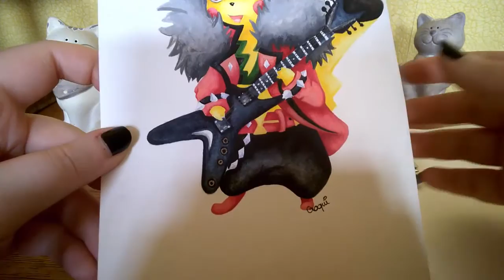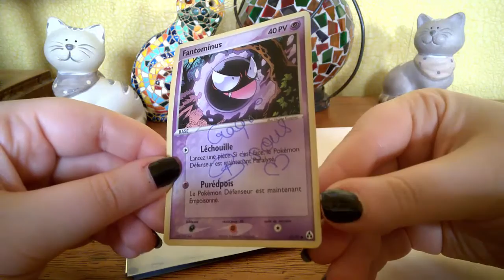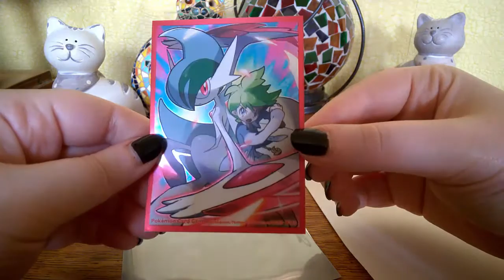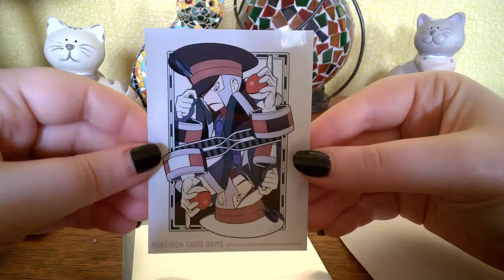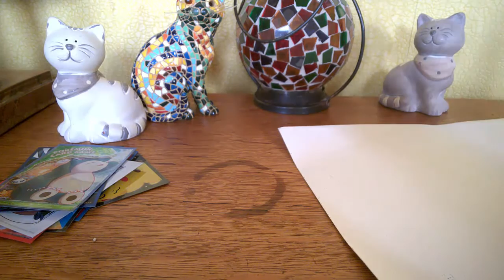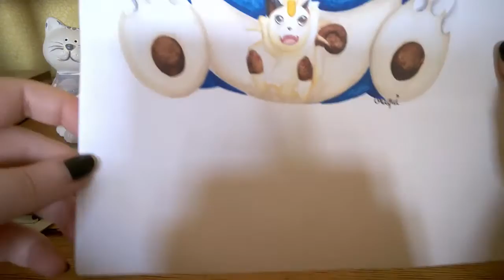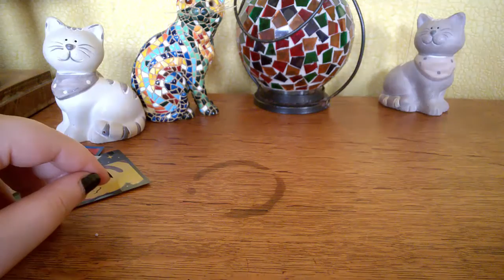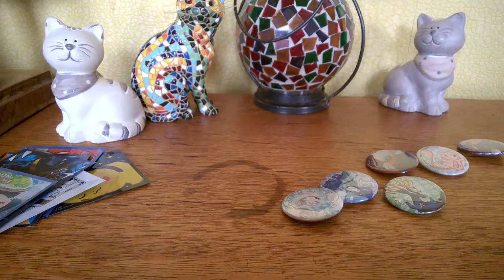Notre Craqui à l'honneur ! Clairement MERCI !